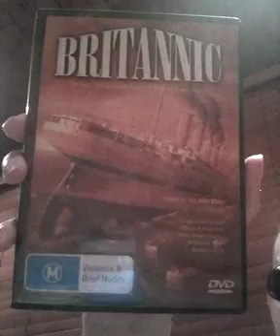Apatros Review - Britannic (2000) (Film/DVD)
S2E76 (Ep-101): The real-life sinking of the Titanic's sister ship the Britannic is the subject of a fictional romantic spy thriller concerning the mission of a Titanic survivor turned feminist spy who falls in love with the ship's priest (actually the German spy sent to sink the ship) and the complications it causes. Don't go into this expecting a history lesson (much of the story is nonsense) but just enjoy it for the passable telepic it is. Released in Region 4 initially by rental label Peacock Films then reissued by bargain basement label Flashback Entertainment. Neither disc has a supplement. My Grade: C+ (Passable)